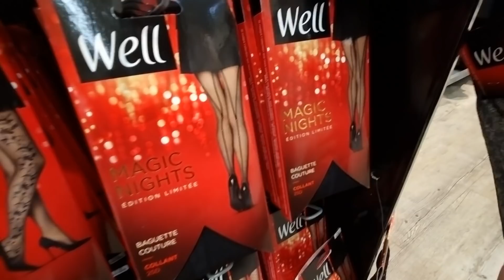👢💃🏻LECLERC VÊTEMENTS CHAUSSURES FEMMES HIVER 2022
Découvrez le rayon Mode Femme de votre hypermarché Leclerc !

Des robes, des manteaux, des pantalons pas chers !

Ne ratez pas les bons plans vêtements et chaussures femmes Leclerc 🔥